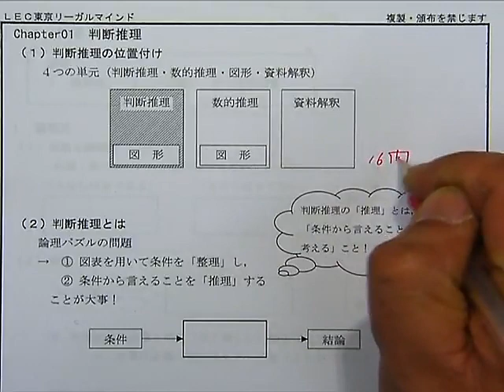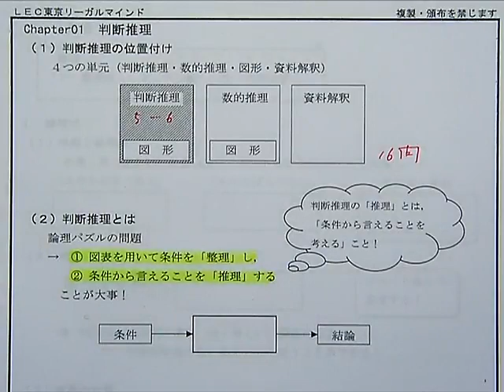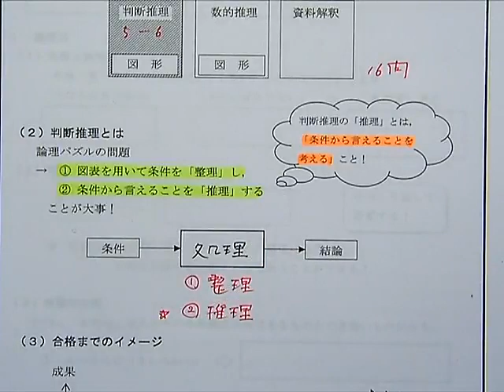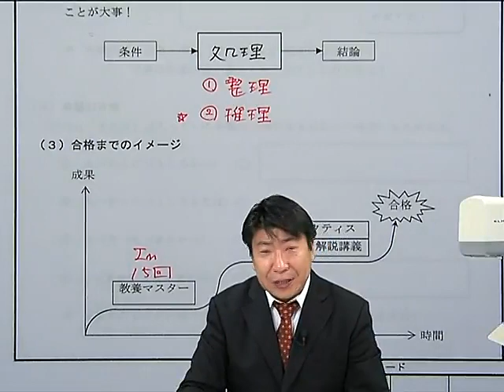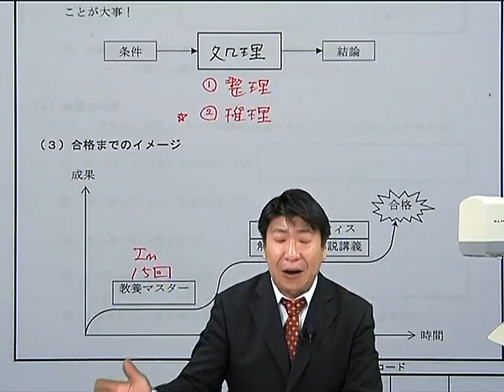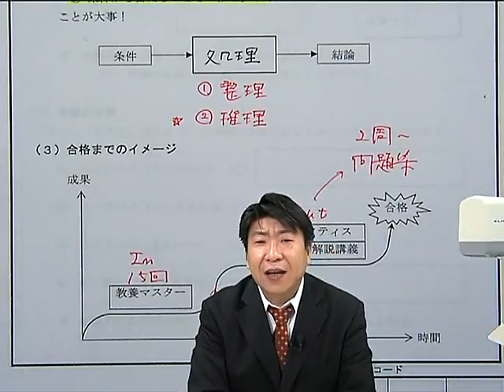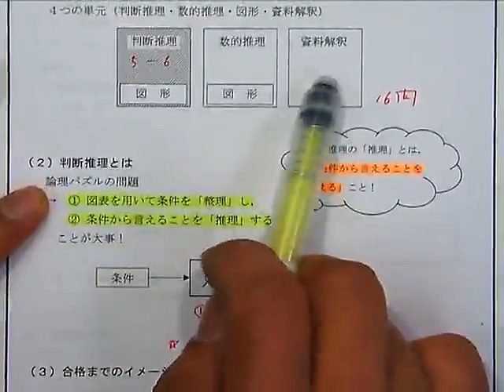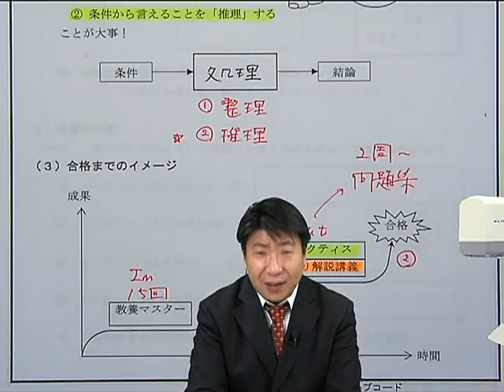【LEC公務員】2021年合格目標 教養マスター（判断推理）第1回[無料動画]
担当：岡野　朋一　LEC専任講師
2021年合格目標　教養マスター（判断推理）第１回目の動画です。もっと講義を受講してみたい！そんなあなたには「おためしWeb受講制度」をおすすめします。「おためしWeb受講制度」なら、無料で第１～３回目分が受講することができます。詳細はこちらから！